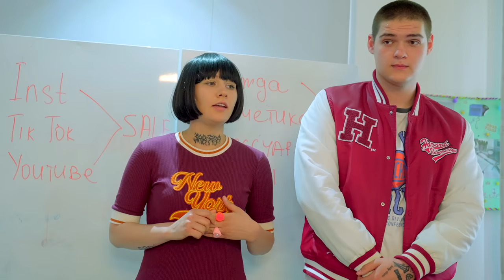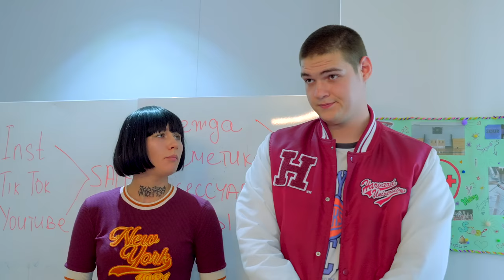ПАРНИ БАСКЕТБОЛИСТЫ В ПАНИКЕ!!! СТИЛИ НА ВЫПУСКНОЙ ОТ ДЕВОЧЕК ПРОСТО ШОК!!! ДИАНА СДЕЛАЛА ВЫБОР